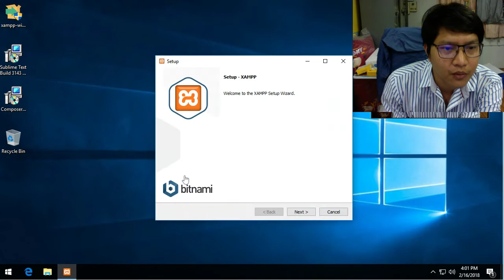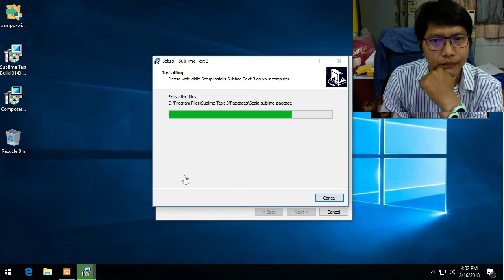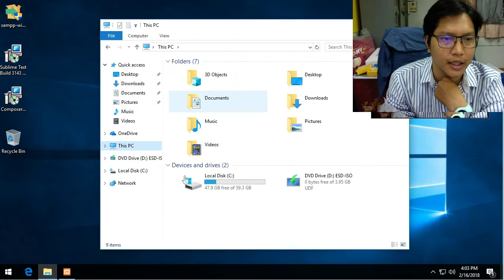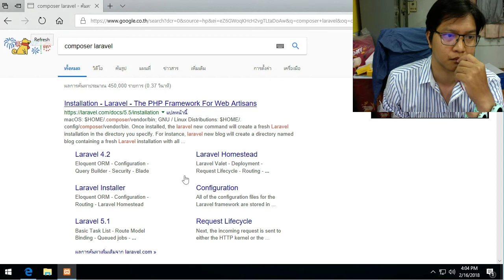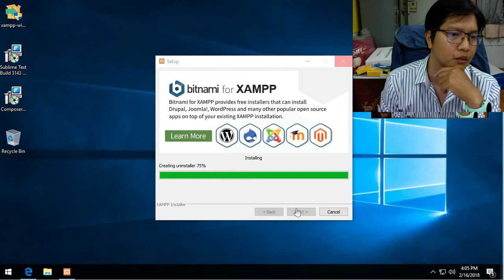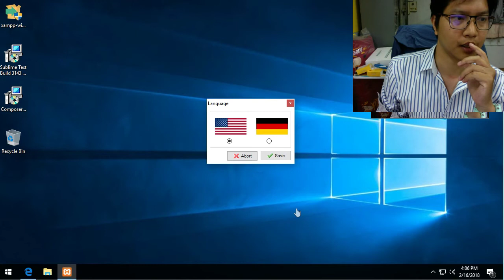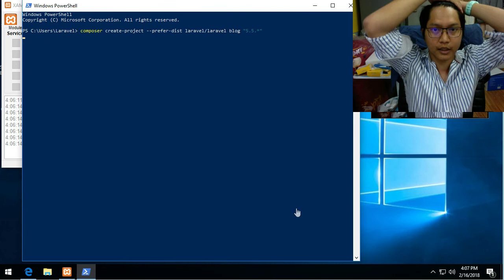Laravel Installation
การลง Laravel เพื่อพัฒนาเว็บ application